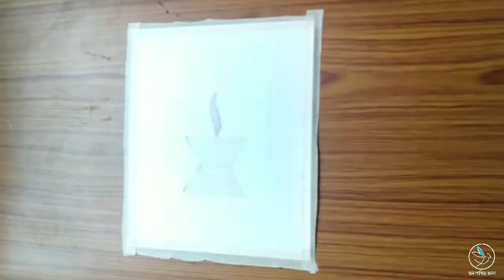Diwali special Drawing With Oil Pastels | Happy Diwali | 2020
Hello friends!!!
I am using here Ivory Paper, camel Oil Pastels colour (50 shades), 2B, 4B, 8B pencil for dark and fine strokes, a white & Black glass marker pencil and Acrylic Colour. Enjoy the video and let me know your opinion through your comments.

❤ Indian Ivory Sheet
❤ 2B, 4B, 8B Pencil
❤ Camel Oil Pastels colour 50 shades
❤ White & Black glass marker pencil
❤ Acrylic Colour

This video content nonprofit, educational purpose only.